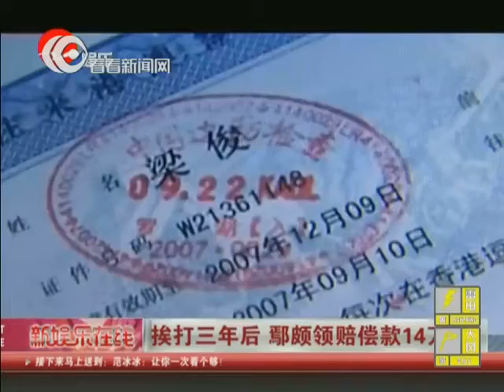挨打三年后 鄢颇领赔偿款14万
导演鄢颇被打伤后一直未拿到法院判决的赔偿款，经朝阳法院执行法官努力，昨天下午,鄢颇本人及其代理人到朝阳法院执行庭领取案款共计14.2万余元。